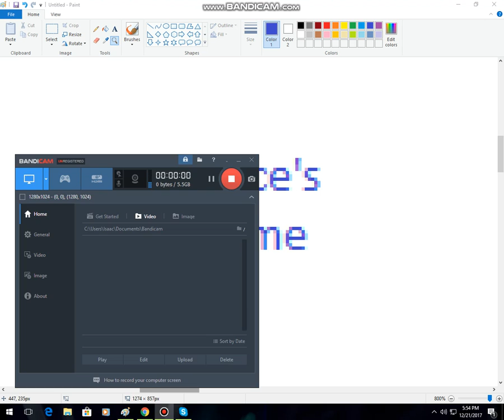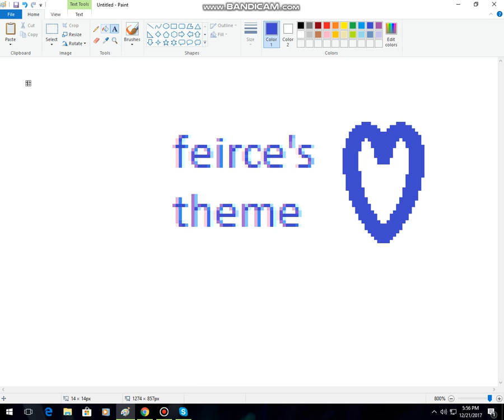feirce's theme(shes my mom and a more popular youtuber)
remix is by me